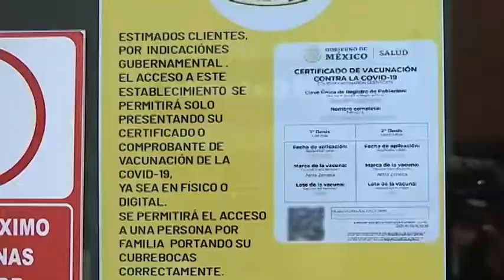La CEPC realizará verificaciones permanentes en centros comerciales